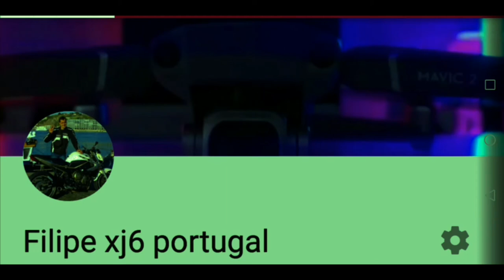Mavic 2 pro fazendo rasante à minha cabeça 😎😎